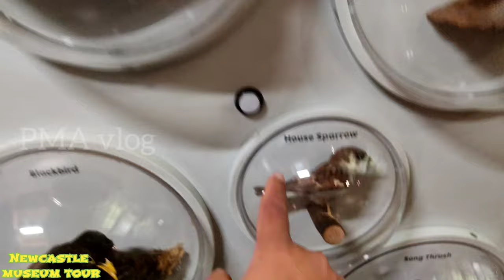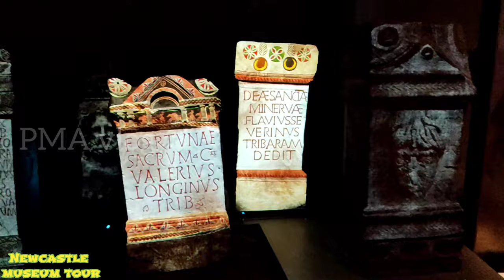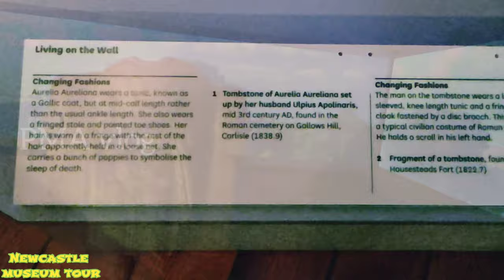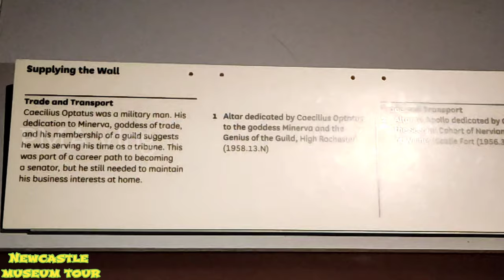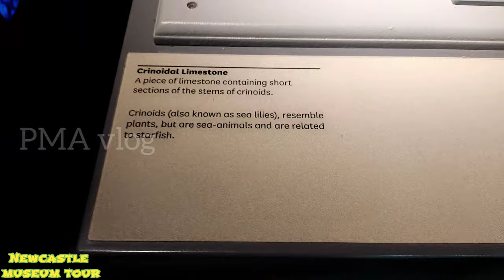An elephant in Newcastle🦣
The Great North Museum: Hancock was purpose built in Newcastle as a natural history museum in 1884 to house the growing collections of the Natural History Society of Northumbria.

Noted Newcastle born ornithologist and trailblazing taxidermist John Hancock was instrumental in securing funds for the museum. When he died in 1890 the museum, briefly called the New Museum of Natural History, was renamed the Hancock Museum.

John Hancock donated his prolific collection of British birds to the museum, many of which are in the museum today.

Following a £26million redevelopment in 2009, (when the Hancock Museum merged with the Museum of Antiquities and the Shefton Museum), the Great North Museum: Hancock is now a popular free family destination with a varying programme of exhibitions, expert talks, courses and activities for children. It is managed by Tyne & Wear Archives & Museums on behalf of Newcastle University.